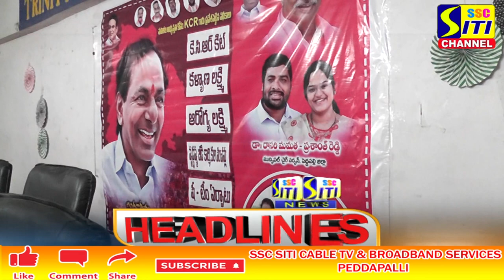SITI CHANNEL HEADLINES PEDDAPALLI 06-03-2022